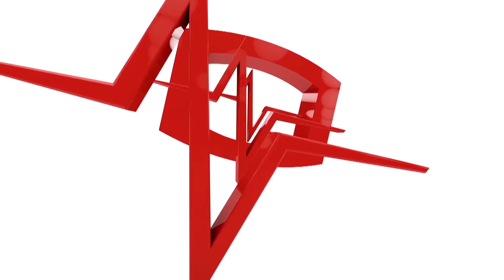Where will be your first place of visit, when you get access to your boy/girlfriend's phone?